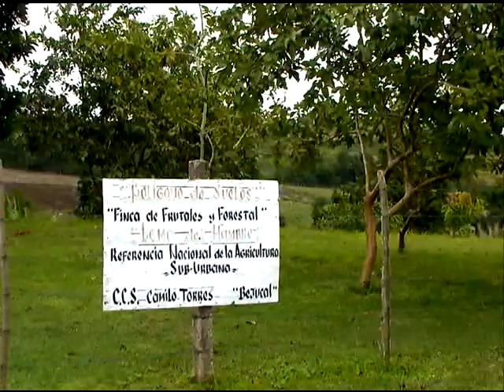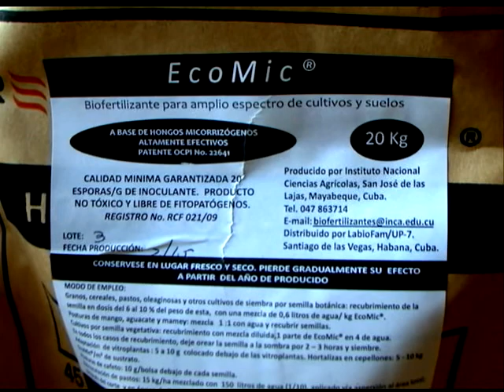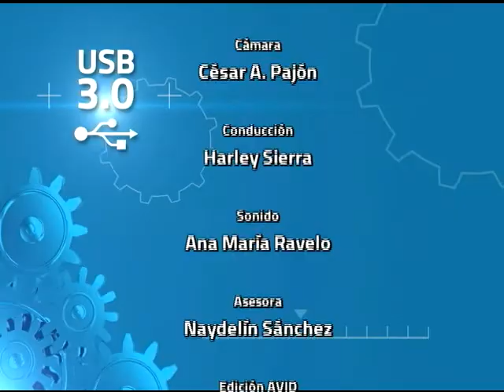USB 3.0 PRODUCTORES AGROECOLOGÍCOS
En la década del 90, nuestro país comenzó a desarrollar la producción agrícola como clave para la seguridad alimentaria. Debido a la escasez de insumos externos que caracterizó al llamado período especial, el campesinado cubano adaptó sus condiciones a diversos sistemas productivos que favorecieron la  proliferación  de  prácticas  agroecológicasinnovadoras en el territorio nacional. Desde entonces, la transformación de estos sistemas  agrícolas  se basó en sustituir insumos  químicos  porbiológicos, realizando un uso eficaz de los recursos en cada localidad.